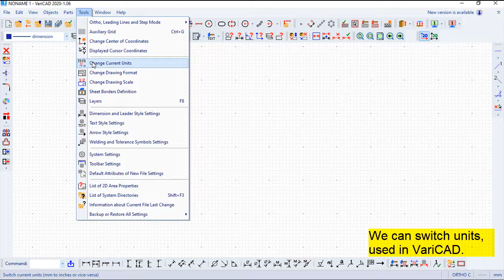VariCAD 2020 Commands English - Change Units